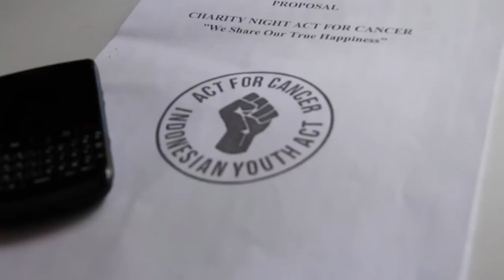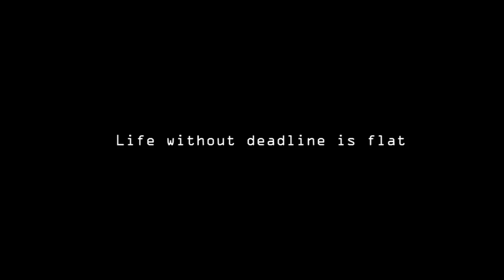DEADLINE [aesthetic short movie project] [VCD 2011 President University]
this is our very first short movie.